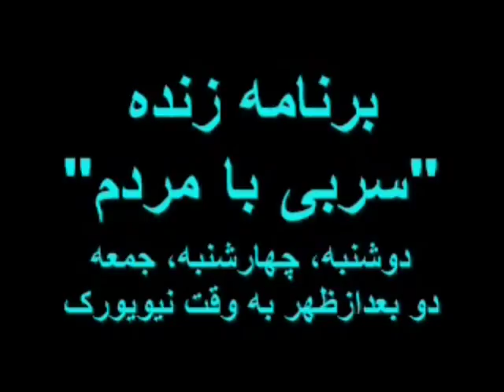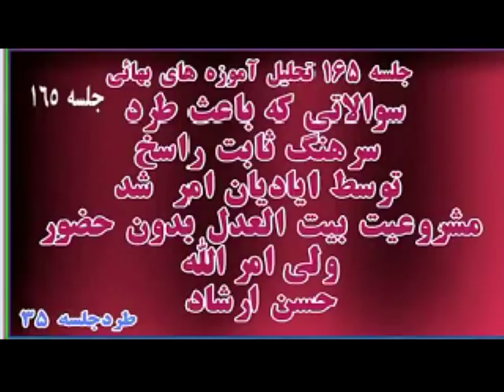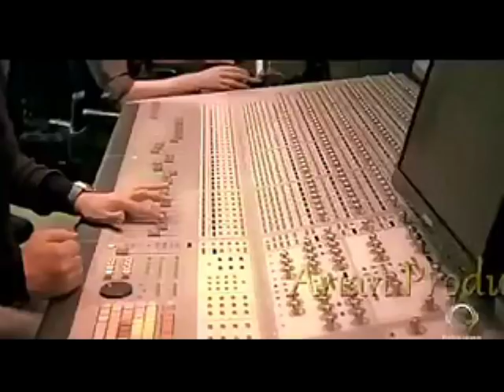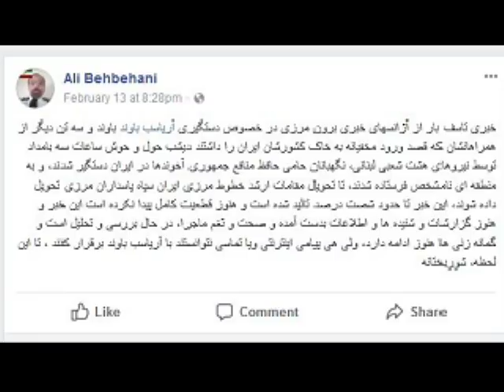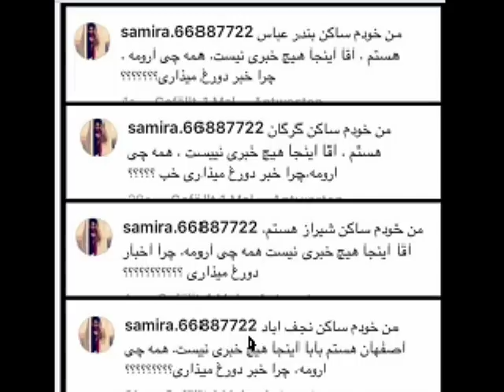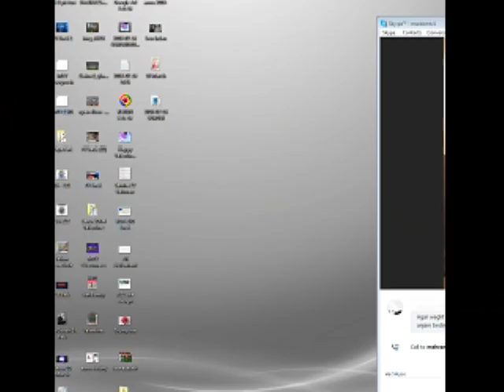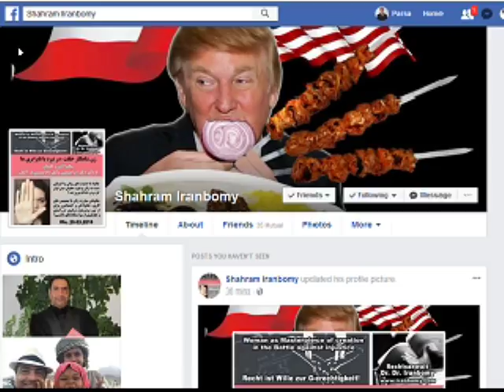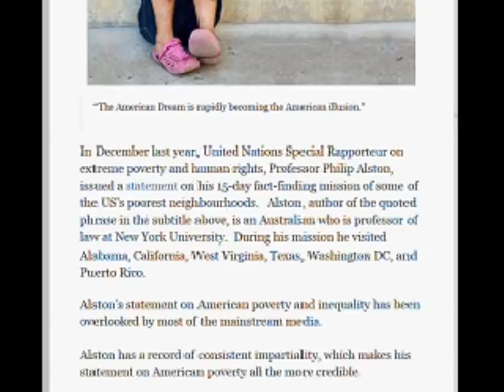Sorbi 2018-02-16 * Persian TV * Mardom TV usa * ​سربی با مردم ​